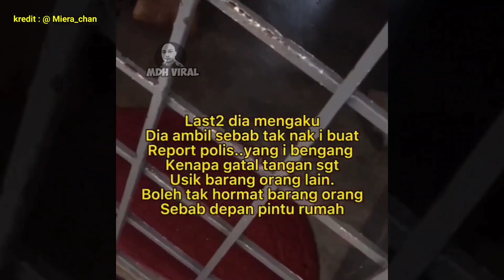DAHLAH MENCURI, NAK MENIPU PULA...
DAHLAH MENCURI, NAK MENIPU PULA.. selepas kantoi mencuri namun pencurinya sedaya upaya cuba menipu untuk menyelamatkan diri